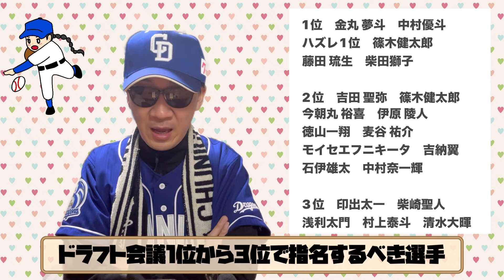【中日ドラゴンズ】2024年ドラフト会議1位から3位で指名するべき選手紹介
【中日ドラゴンズ】2024年ドラフト会議選手指名予想9月版その1からその4までの総集編

【中日ドラゴンズ】日ハムに移籍した郡司裕也選手、アリエルマルティネスの放出は正しかったのか？

【中日ドラゴンズ】2024年開幕打線を予想する動画立浪監督は誰を器用するのか？岡林勇希、石川昂弥、中田翔、三好大倫、ディッカーソン。

本名
猪島 一将（いのしま かずまさ）
生年月日
1982（昭和57）年8月18日
出身地
愛知県瀬戸市
血液型
ＡＢ型
サイズ
身長185㎝ 靴28㎝
趣味